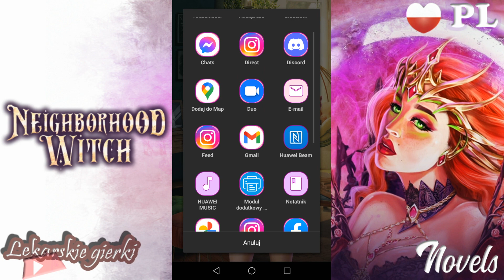[+18]✨🔮💋[ROZDZIAŁ 6]Gry miłosne: Novels - Wiedźma z sąsiedztwa "Bieliźniany zjazd rodzinny!"💋🔮✨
💋Kasia💋 - piękna, pracowita i ekhem. uczciwa wiedźma doznaje szoku, afektacji i palpitacji serca z powodu odwiedzin pewnego mężczyzny! Nie, nie, nie mdlejemy z powodu jego urody, nie poraża nas swoim urokiem, choć jest na co ekhem...popatrzeć 😏, a z powodu jego profesji! Jak dobrze mieć sąsiada, śpiewały Alibabki...a ja mówię inaczej, najlepiej nie mieć go wcale! 😒 Zrobię wszystko, by pozbyć się natrętnego gościa! Nie przeszkodzi mi w biznesie! 🤑 W końcu ciężko pracuję, by mój Kot miał godne życie, ot co! 😍
xxx